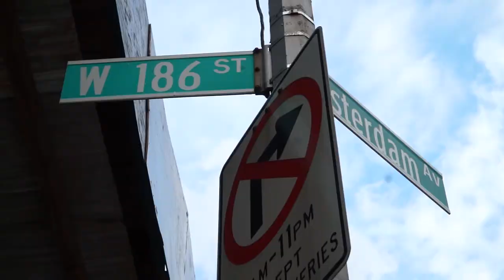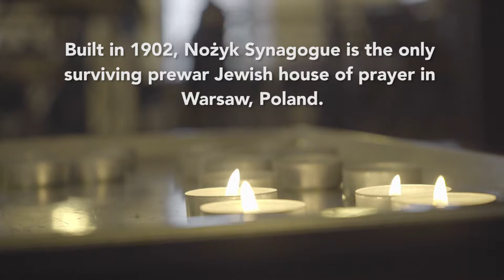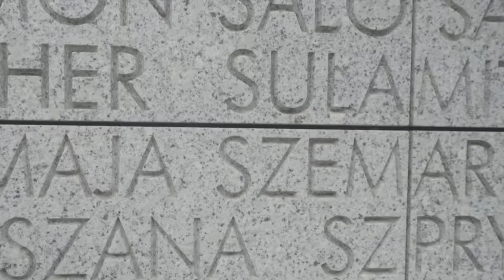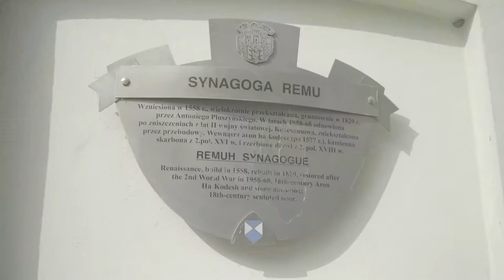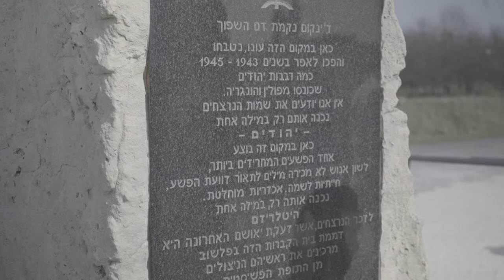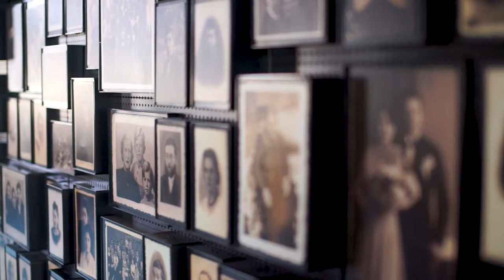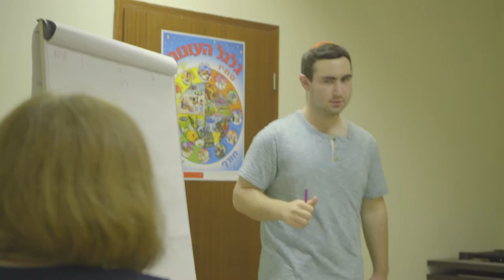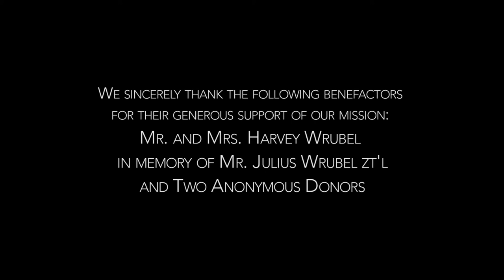Poland Trip 2016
Members of MTA's "Names, Not Numbers" elective had the opportunity to partake in the first annual trip to Poland to see first hand about the horrors they heard about over the course of the year, but to also witness the continuity and rebirth of the Jewish people.